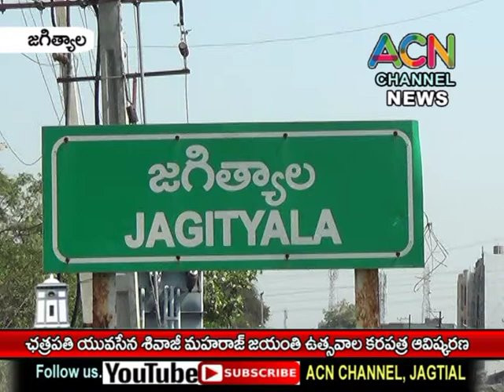జగిత్యాల ఛత్రపతి యువసేన శివాజీ మహరాజ్ జయంతి ఉత్సవాల కరపత్రాల ఆవిష్కరణ